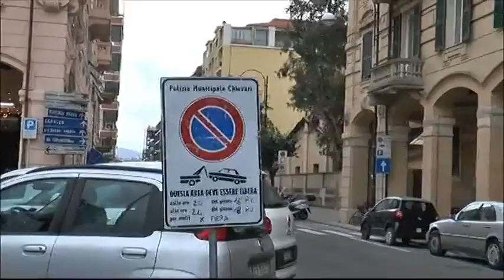Buon Pomeriggio - 12 gennaio 2017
Rubrica quotidiana di approfondimento. Oggi parliamo della scelta della Cottà Metropolitana di Genova di realizzare due impanti distinti di depurazione delle acque per il territorio del Tigullio.
Avremo anche in studio un esperto per iniziare ad approfondire il tema delle pensioni e delle leggi che le regolano.
A cura di Alberto Viazzi.